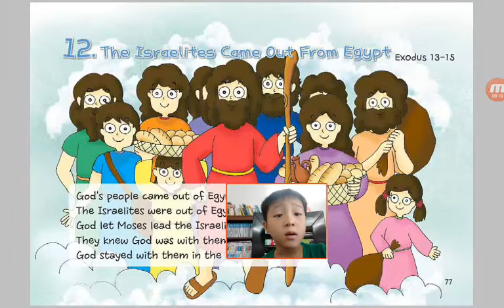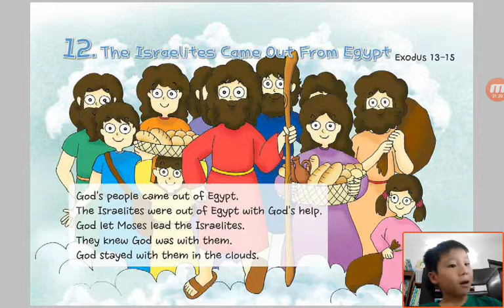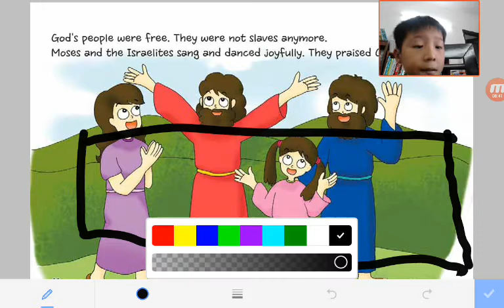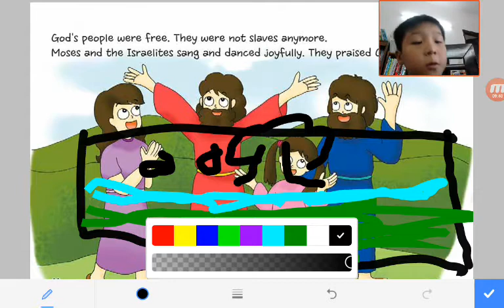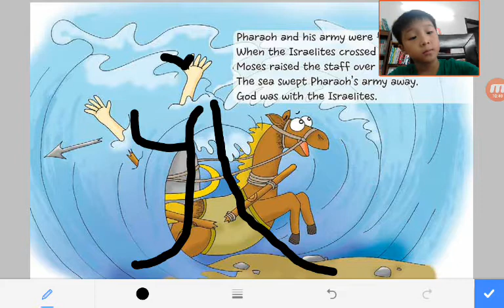‹Kids›Soo：성경이야기‹English›– 12 The Israelites Came Out From Egypt in Exodus 13